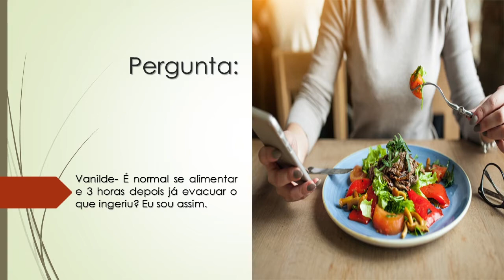É normal se alimentar e 3 horas depois já evacuar o que ingeriu?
Vanilde- É normal se alimentar e 3 horas depois já evacuar o que ingeriu? Eu sou assim.